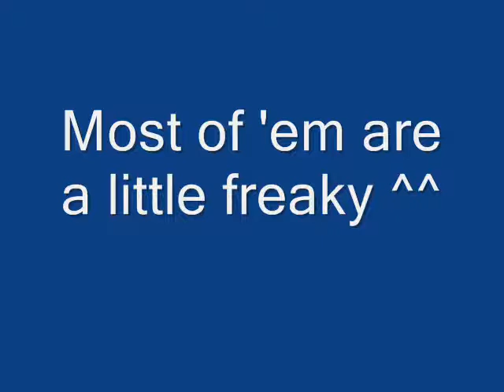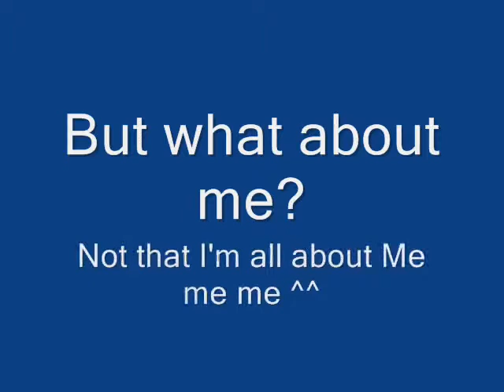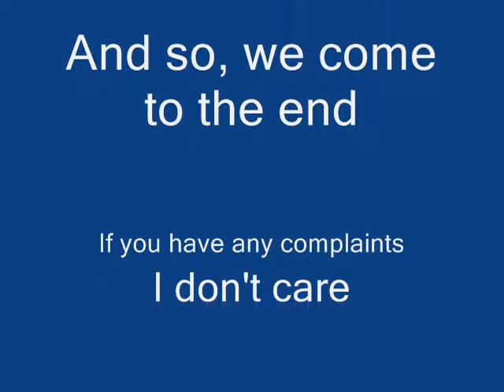These Friends O' Mine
Video of Friends feat. me